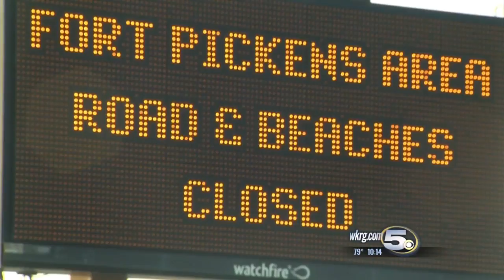Two Florida Roads Remain Closed Due to Hurricane Nate